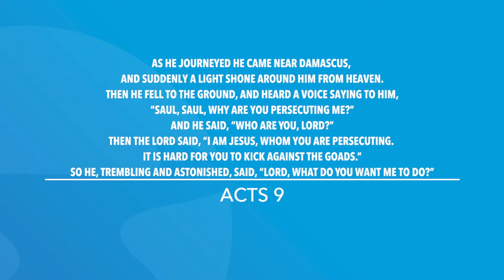Acts 9 | Daily in the Word | Pastor Joe Prestridge | Thursday, May 13